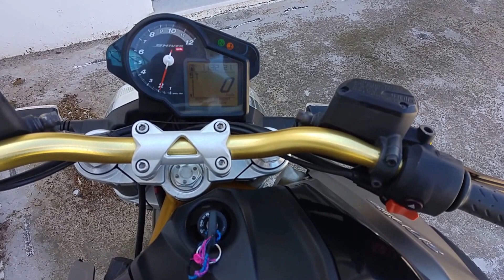Aprilia shiver 750 | LeoVince sound | Automatic start up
Aprilia shiver 08' with "LeoVince sbk "